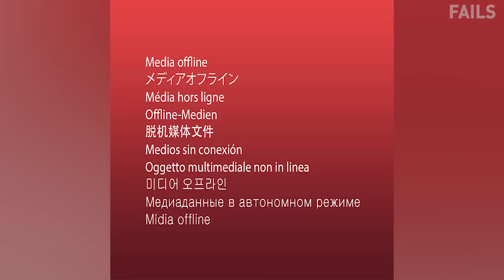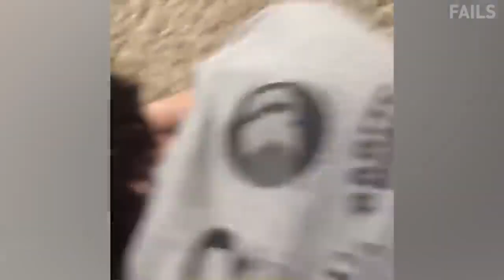Try Not To Laugh 🤣 Funny Video 2020 30 minutes of Fails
Welcome back to Life Awesome with series Funny Fails Compilation. We've got a long video for you to enjoy during the quarantine. Let's relax and watch the video.

Life Awesome is a channel which will give you lots of daily fail videos. If you’re staying at home to relax or having a bad day, you just need to lie on bed, take your phone, watch our videos an leave the rest for us! You can also play Try Not To Laugh challenge with your friends and also tell us what your favorite clips are in the comment section.
Remember, Life Awesome always loves you and wishes you had a wonderful day!

funny videos,
funny fails,
fails,
fail video,
try not to laugh hard,
funny vines,
clean vines,
clean fails,
Life Awesome,
best fail,
funny awesome,